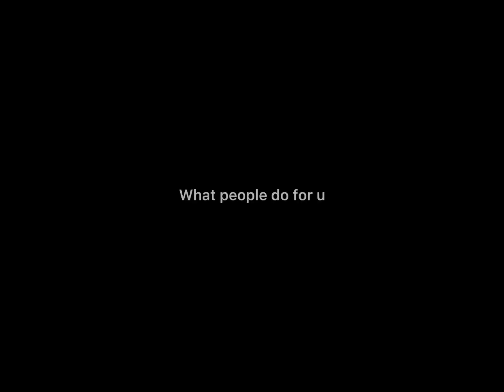What the people in this world do for us. 🫡￼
Bro if you have not watched top gun maverick it is super good I recommend it